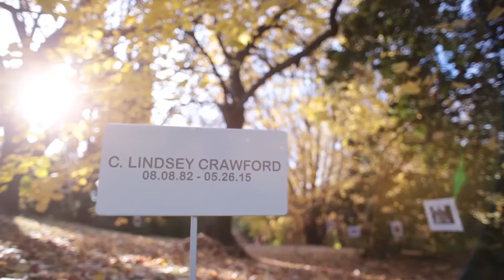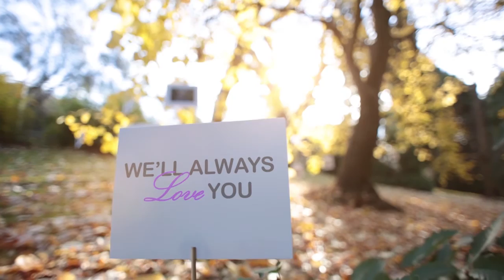Remembering C. Lindsey Crawford 08/08/82 - 05/26/15